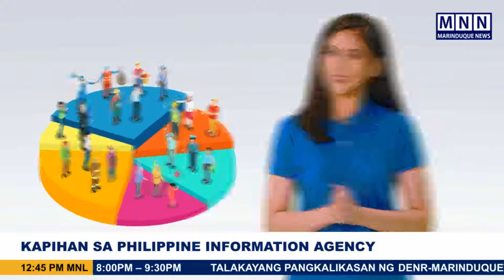30 Sep 2020: Kapihan sa PIA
PANOORIN: Kapihan sa Philippine Information Agency-Marinduque kasama si FINSP. John Gil C. Roble, Acting Municipal Fire Marshal-Boac BFP.